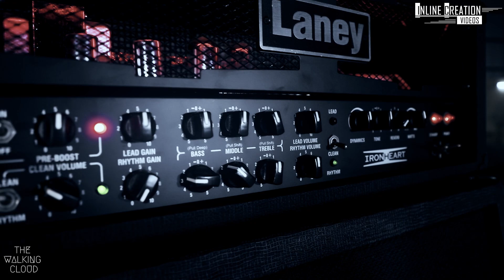Sano Sansar || The Walking Cloud || TEASER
Inline Creation Records Presents:
The Walking Cloud's Debut song " Sano Sansar" Teaser.
Directed By: Visan Yonjan

***Unauthorized Downloading and Re-uploading the video to another youtube channels is strictly prohibited.If found will be processed for removal without any warnings.(Embedding to the websites is allowed)***